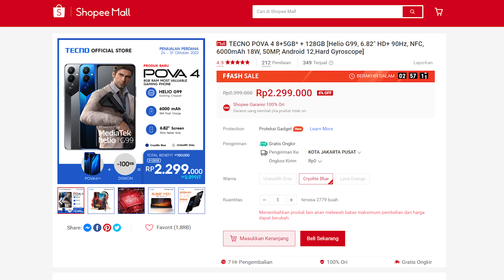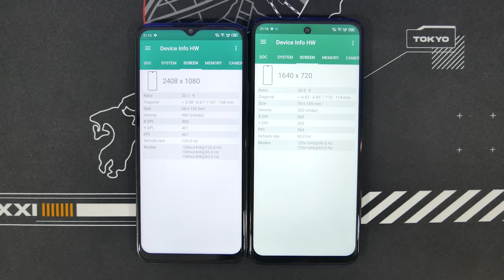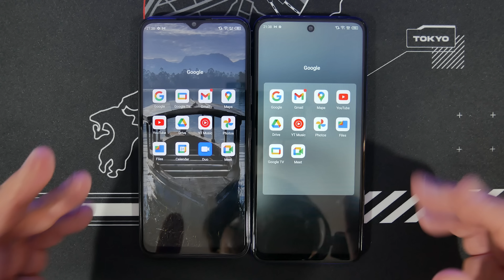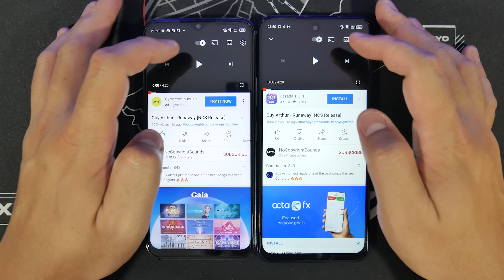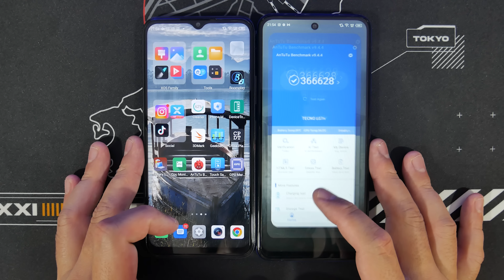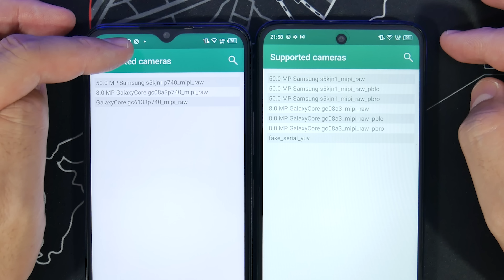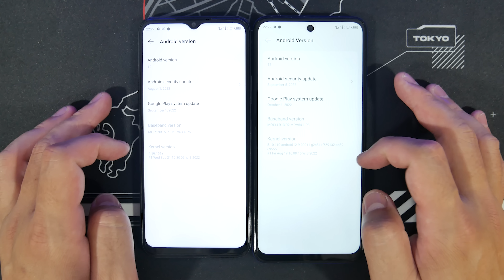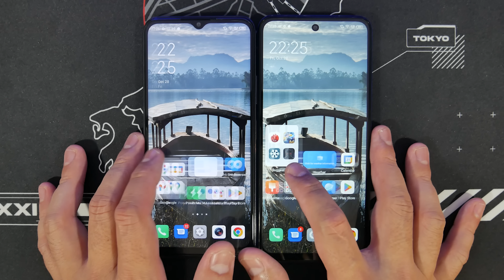JANGAN GALAU LAGI!! FULL COMPARISON INFINIX HOT 20 5G VS TECNO POVA 4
INFINIX HOT 20 5G BELI DISINI